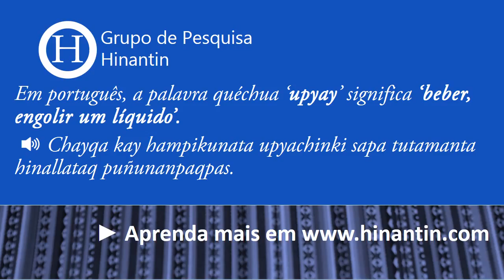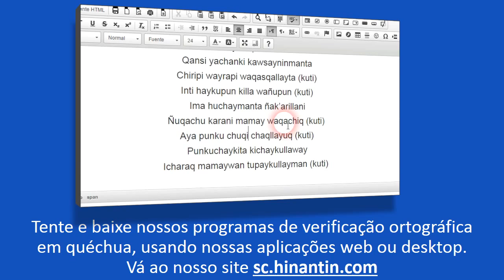Como se pronuncia upyay ‘beber, engolir um líquido’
Social

Grupo de Pesquisa Hinantin: A entrada ‘upyay‘ faz parte da base para o desenvolvimento de um dicionário falado disponível livremente para a linguagem quéchua.